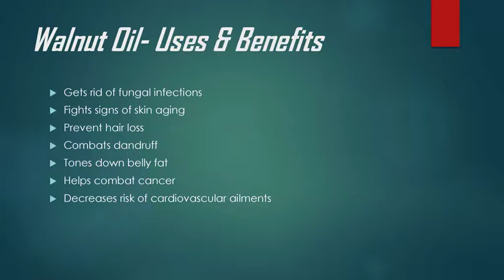Did you know uses & benefits of Walnut Oil?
Walnut oil is obtained from walnuts. The oil contains polyunsaturated fatty acids, monounsaturated fatty acids, and saturated fats.
Hair Benefits of Walnut Oil-
•Natural Anti-Dandruff Agent  walnut oil is widely used in producing hair oils.
•Healthier Scalp with regular application of walnut oil.
•Longer, Stronger Hair due to good sources of potassium,omega-3, omega-6, and omega-9 fatty acids strengthen the hair follicles.
•Highlight Hair Color Naturally With Walnuts due to a rich amount of assorted proteins.